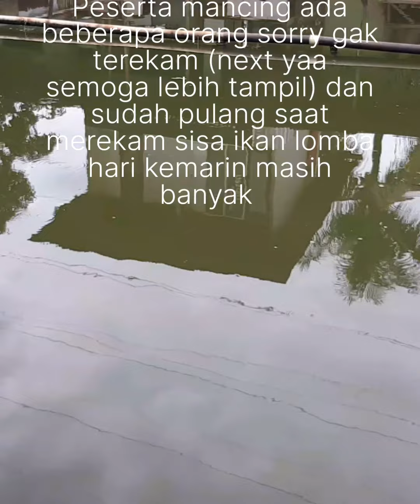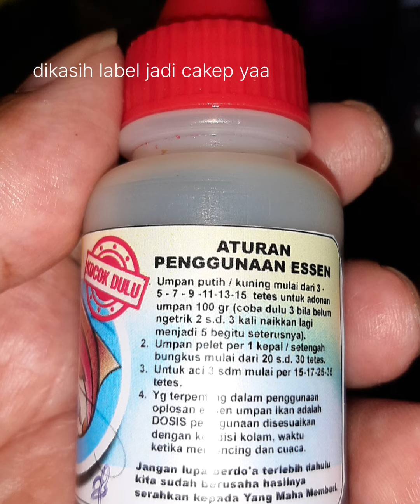Uji coba racikan essen yang kita namakan essen pasopati wangi kunti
Essen Pasopati wangi kunti merupakan hasil racikan dengan uji coba berkali kali di pemancingan gowes, di daerah rawa kalong, pemancingan H. Sidan/Arief juga NK Karawang.
Dan ini hasil final setelah ada beberapa perbaikan thd ramuan.
Bila berminat Essen Pasopati tersedia di :

Toko Bandar Pancing
Jl. Aria Putra No. 8 RT 09 / RW 1
Jombang, Kec. Ciputat, Kota Tangerang Selatan, Banten 15414